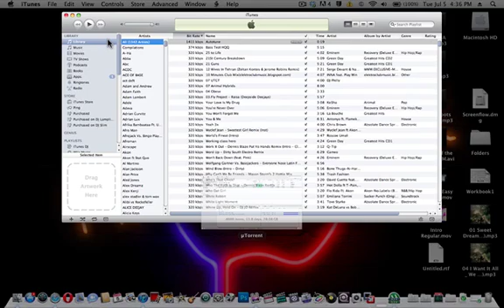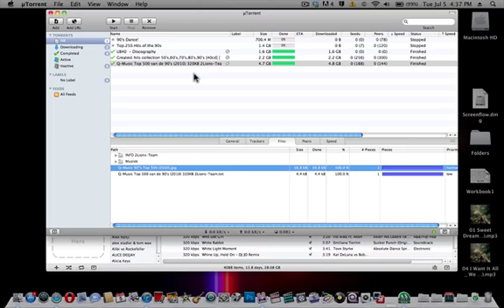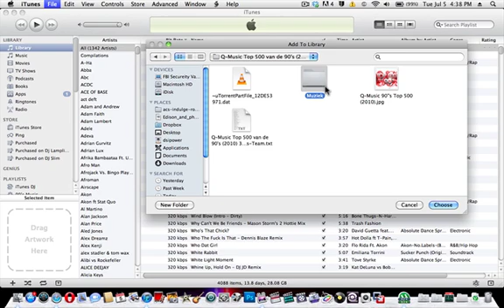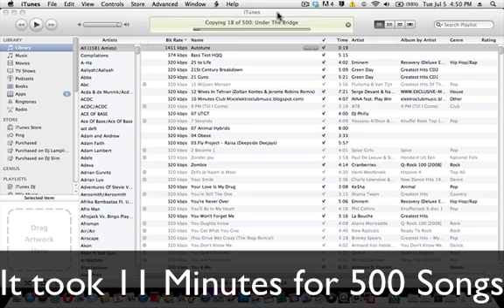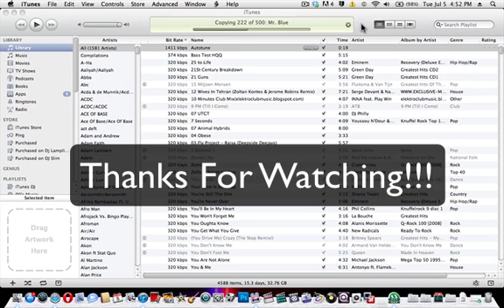HowTo Add Music to iTunes in Bulk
I stutter a lot sorry